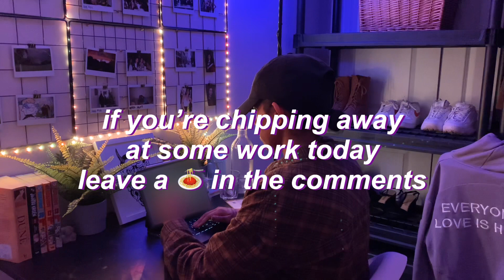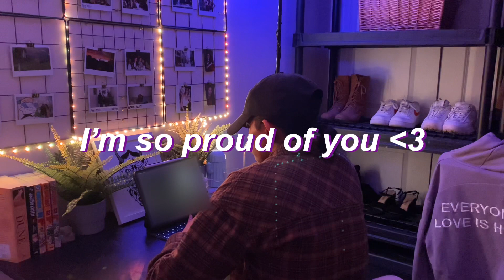2-Hour Study With Me [Chill Lofi Work Mix + Rain🎵] 50/10 Pomodoro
TODAY'S SECRET: My dream is to have enough money to keep learning new skills. New instruments, dance, pottery whatever I want and never stop.

I hope you got some work done during this 2 hour study with me
Pomodoro 50/10 with Lofi, Rain, Fireplace or whatever else I was feeling

Schedule:

* Journal Sessions posted Mon - Thurs at 11:00am EST
- 20min

* Study Sessions posted Mon - Thurs at 12:00pm EST
- 2hr 50/10 pomodoro sessions

FAQ

Why?

A: I was listening to a podcast that said, “it’s important to live life by design rather than emotion. Basically, sticking to a routine is what allows us to be the healthiest version of ourselves (especially when you're fighting these demons ex. OCD for me).

I’ve had to overhaul how I approach studying, working out and taking care of my brain (journaling) by practising mediocre consistency. Now I try to put in consistent 40-60% effort into my studying, exercise and journaling habit - to make sure I do it I began recording it and posting it on YT.

Historically I have a habit of going too hard, not being able to sustain the Herculean effort, giving up and hating myself. So now I’m trying to give a small, consistent mediocre effort everyday. And its crazy how it adds up, and its crazy how when I get into a slump im better prepared to get out of it.

A: combination of course work for my business degree and volunteer work, where I translate primary research (Tamil to English) so it can be used to write papers for the organization I help out. I’m not the best at reading/writing Tamil so it takes a lot of elbow grease, which is why I try to work consistently everyday so I dont procrastinate, get overwhelmed and crash (I’ve done that before).

Are you diagnosed with ocd?

A: Yesssssssir. Been seeing a therapist. Love that lady.